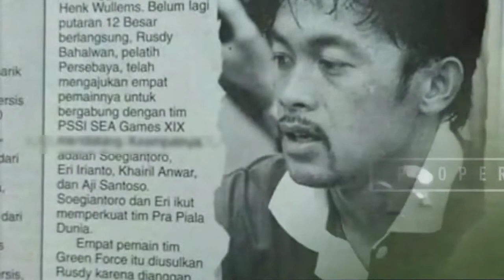CONTOH BERITA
Tugas membuat Berita dan Feature, Mahasiswa (IAI) Al - Azis - Angkatan 7 Kabupaten Jawa Barat.

Karya ini untuk melengkapi TUGAS Matakuliah Pengantar Jurnalistik (Semster 3)

Follow juga.

Tonton Juga Video ini ya gaes :)

Tag.